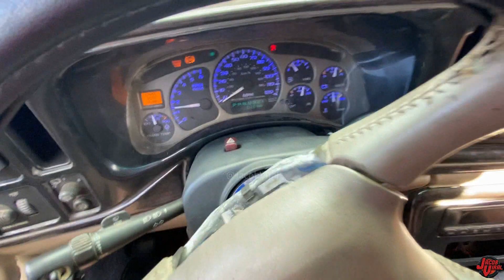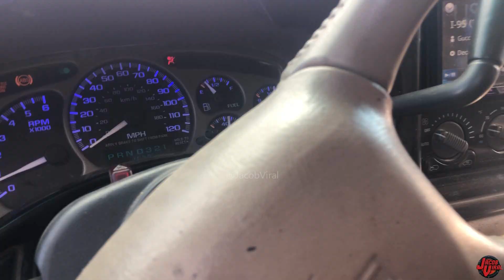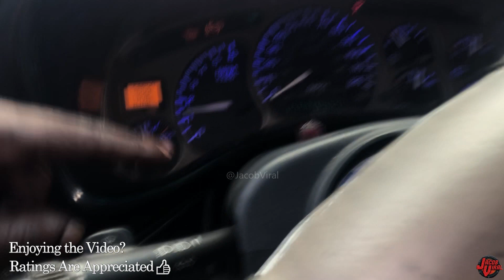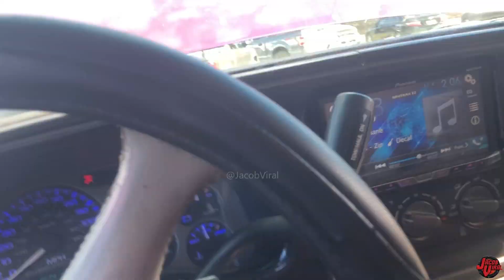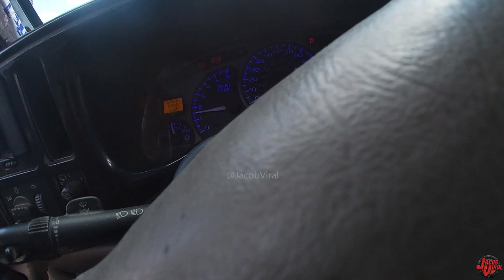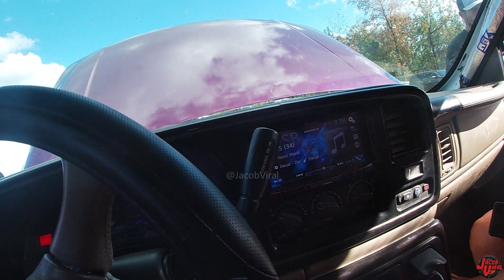6 18" SUBWOOFERS ON 30,000 WATTS!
📝Video Notes & Equipment:
Show: Ruckus 2020
Song: I-95 Gucci Mane
Brook's System, she wasn't around during demo
2 High Amp Alternators
6 18s 4th order wall driver port
Wife & I Got to Demo Together